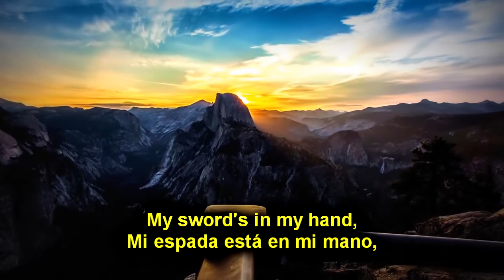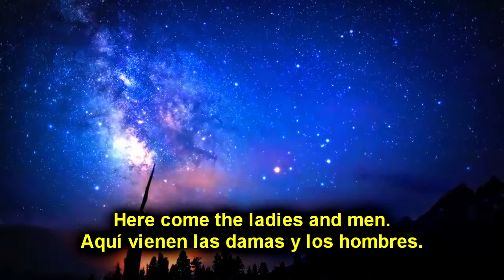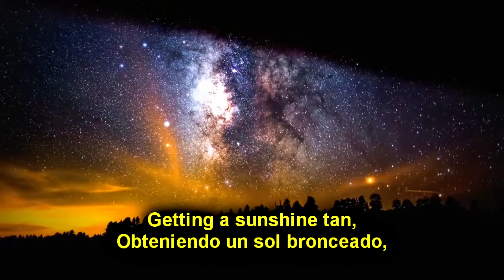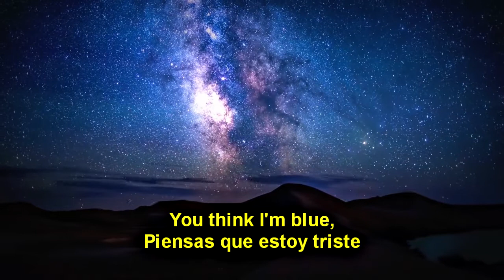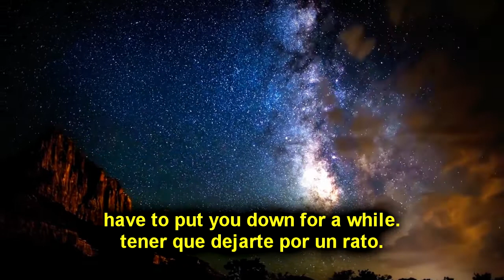BOB DYLAN - HUCK´S TUNES - ESPAÑOL ENGLISH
PARA MÁS CANCIONES DE ESTE GENIO ATEMPORAL

simplemente otra gran canción del maestro